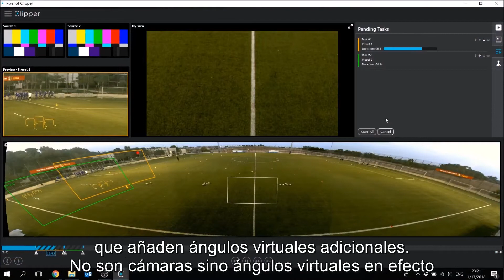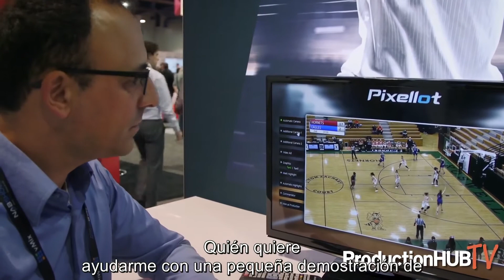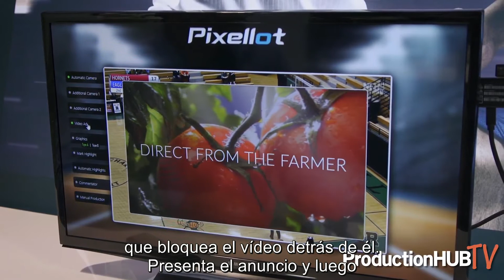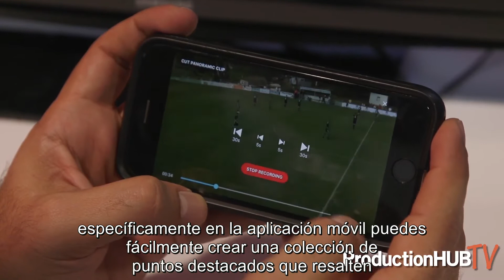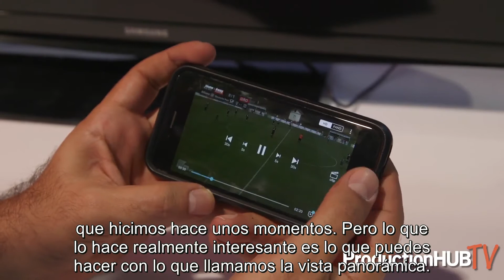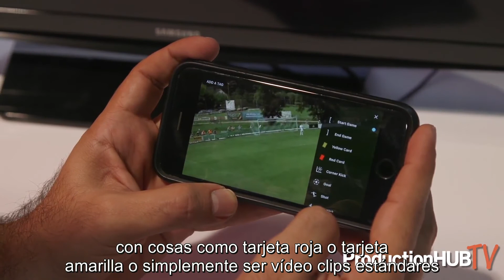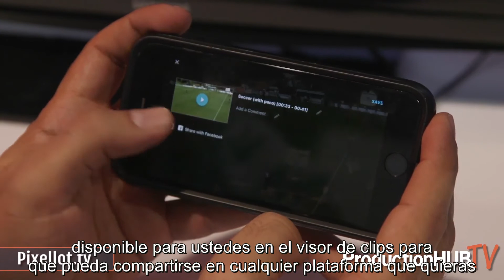Pixellot presenta su Sistema de Producciòn Automàtica para el Deporte en la NAB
En este clip, Marc Ruskin – Pixellot CSO expone a productionhub.com como la plataforma de produccion automatic para el deporte esta revolucionando el mundo del deporte femenino y aficionados.